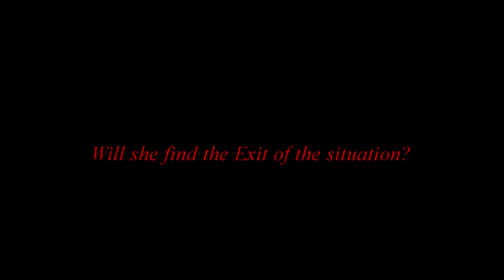The Black Fear #2